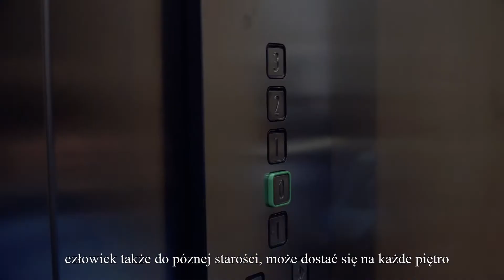Euro Styl z nagrodą "Gdynia bez barier"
Mamy przyjemność poinformować, że Euro Styl otrzymał kolejną ważną nagrodę w historii firmy. Medal Prezydenta Miasta Gdyni „Gdynia bez barier” został firmie przyznany za szczególną wrażliwość społeczną i postawę pełną otwartości w poszukiwaniu rozwiązań podnoszących jakość życia gdynian o szczególnych potrzebach przy realizacji inwestycji mieszkaniowych na terenie tego miasta.

Jesteśmy dumni, ponieważ nagroda ta oznacza, że Władze Miasta dostrzegły nasze prospołeczne zaangażowanie i współpracę z lokalną społecznością przy tworzeniu osiedli Viridis oraz Cis.

Film został zrealizowany przez Miasto Gdynia.